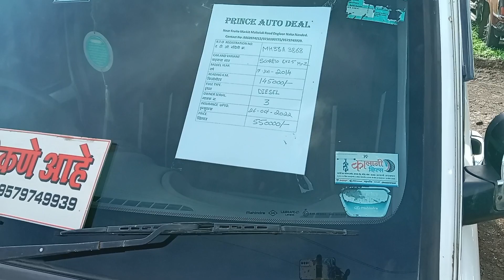Second hand Scorpio used Scorpio sale for Scorpio purane Scorpio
सेकंड हैंड स्कॉर्पियो second hand Scorpio used Scorpio sale for Scorpio purane Scorpio
Prince Motors maltekari Gurudware ke pass